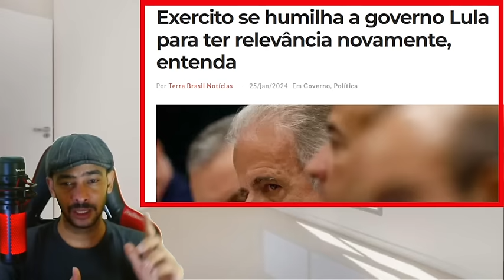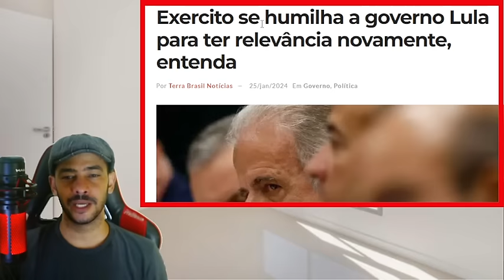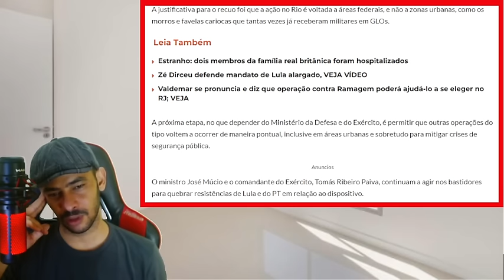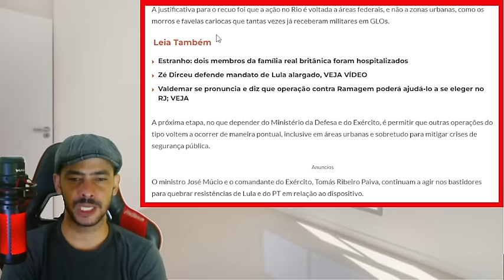NOTICIA BOMBA NESSA QUINTA! JORNALISTA COM CORAGEM VAZOU A CAPIVARA DA QUADRILHA!